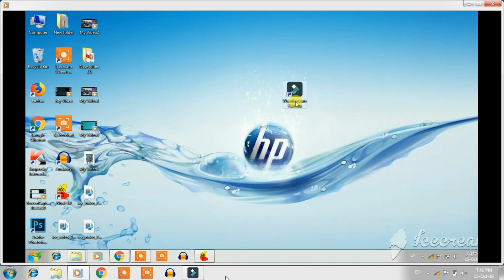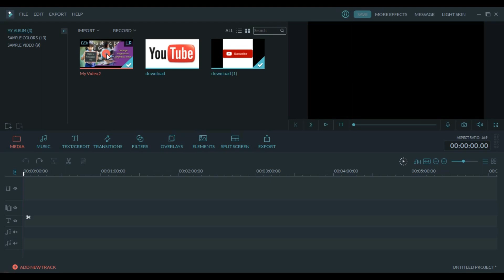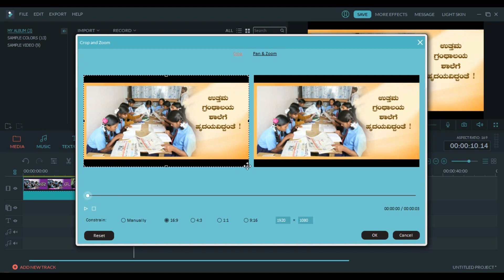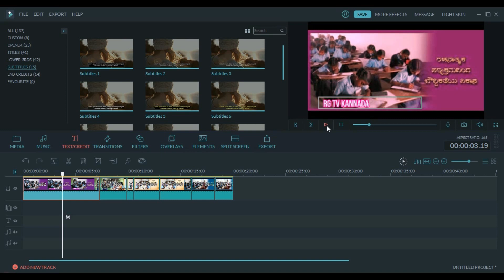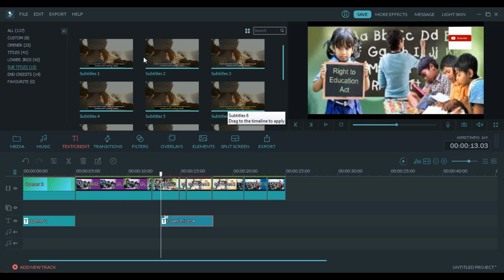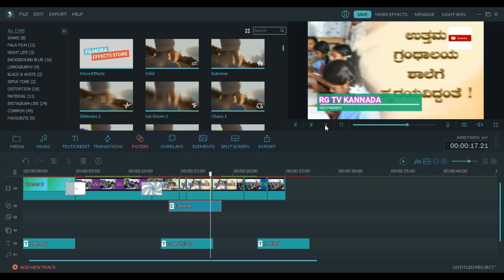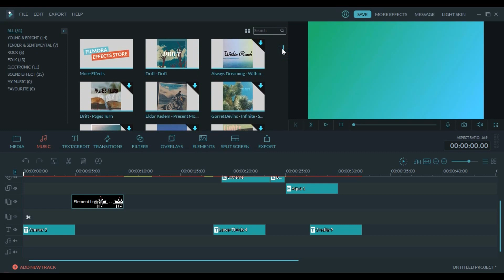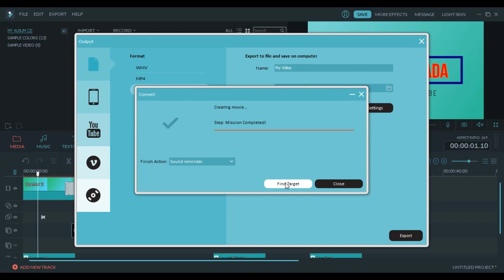Learn Video editing in just 20 minutes Filmora and Become a video editor Kannada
How to use filmora software and
Learn video editing in just 20 minutes and become a video editor kannada